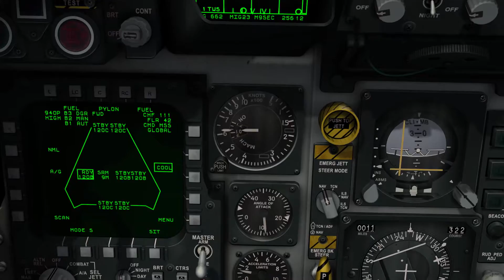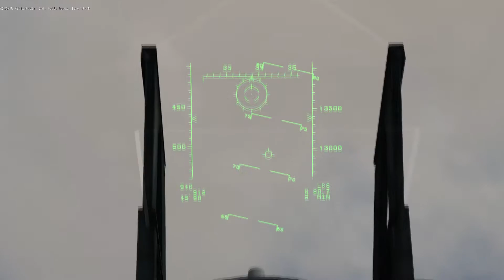DCS world montage, F-15c with voiceattack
Montage of 3 missions, TrackIR5, voiceattack,X52 hotas